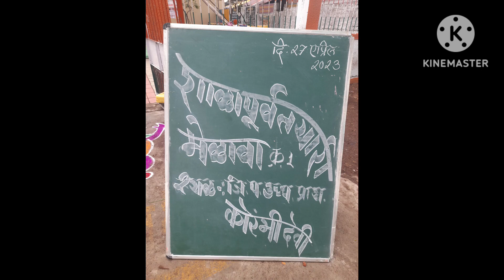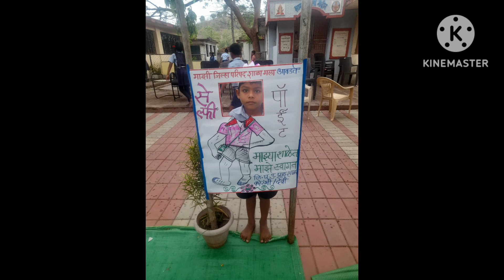27 April 2023